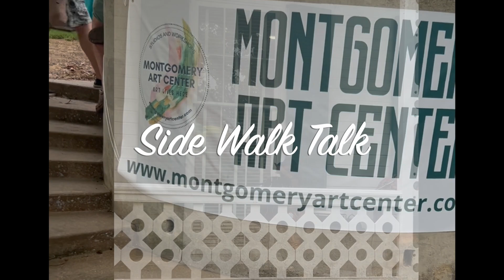Mr E Meets the beautiful Lauren Leaux Marcelle wh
While spending time on the "Side Walk Talk"  adventure E meets Lauren as she render to her listeners her gifts of song...